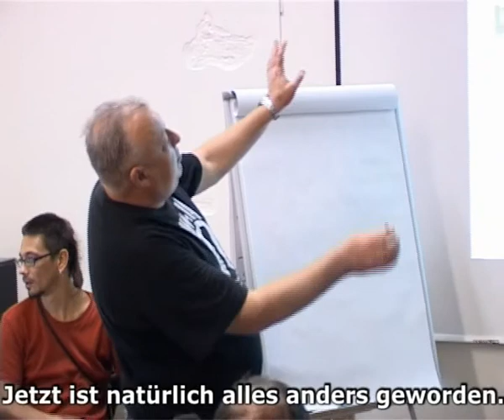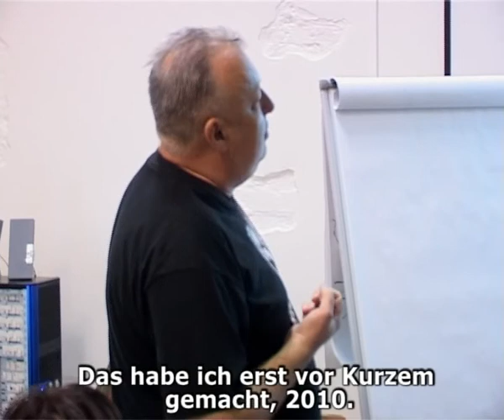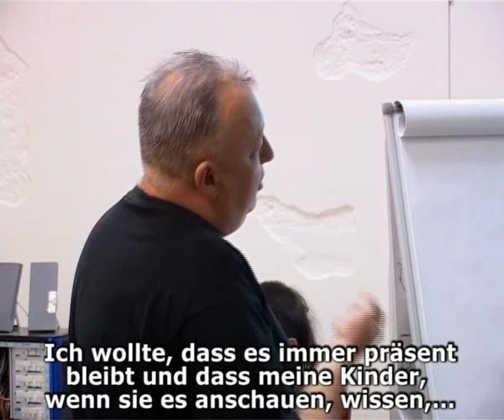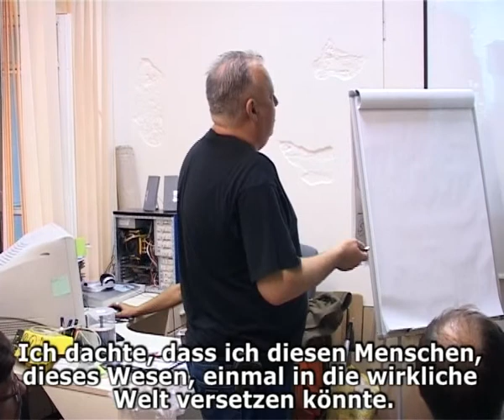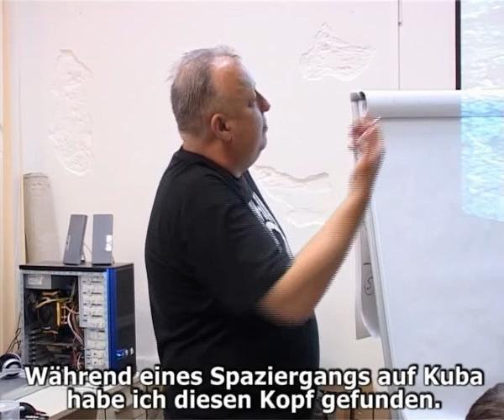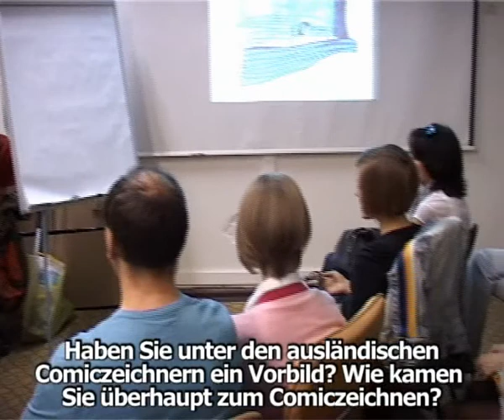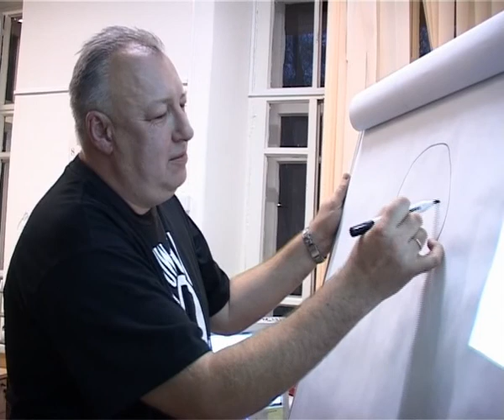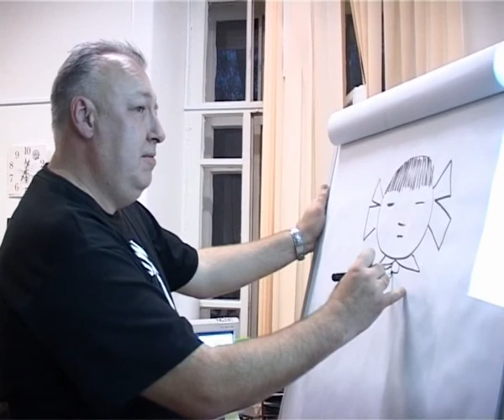Alles über Cmicsbau: Askold Akischin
"Einfachheit als Garant für den Erfolg"
Meister-Klassen „Alles über Comicsbau" der Künstler des Projekts RESPEKT in Jekaterinburg 12.-17. Oktober 2011